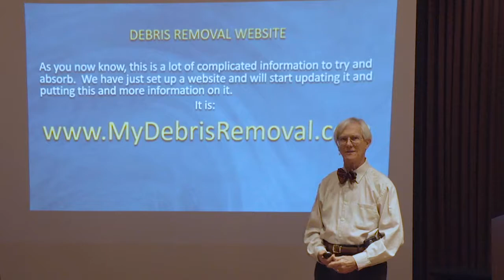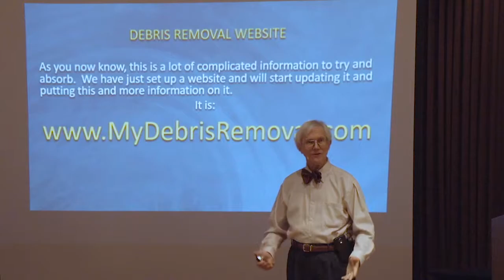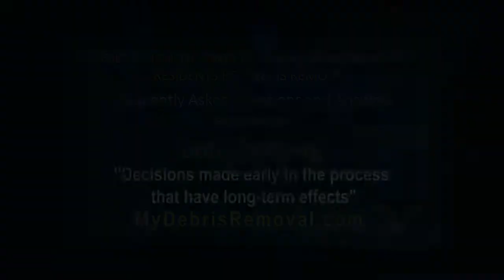Bob Ellenberg Q&A #6 "Decisions made early in the process that have long-term effects"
Bob Ellenberg, Public Adjuster
Unity Adjustments
806 Sonoma Ave.
Santa Rosa, CA
707-987-HOPE (4673)